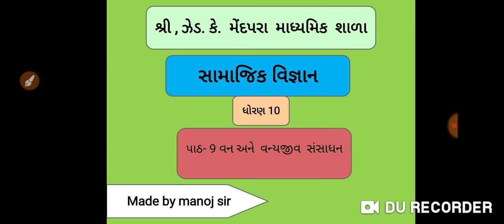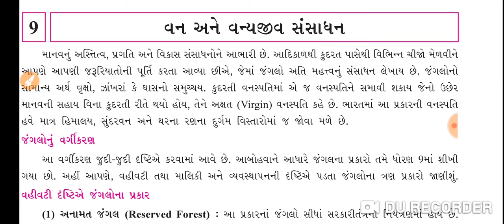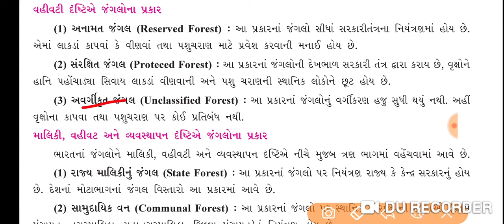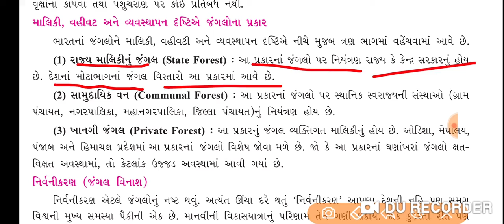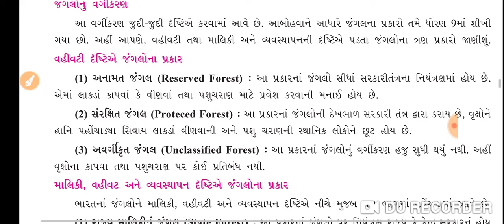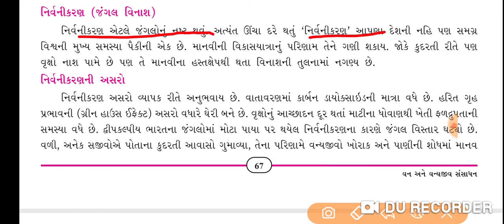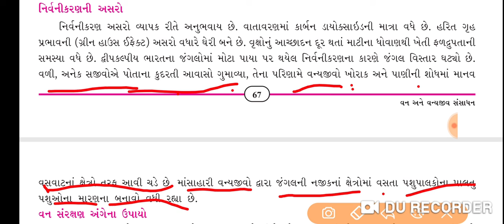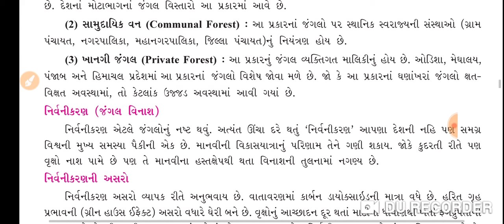ધોરણ- ૧૦ ||સામાજિક વિજ્ઞાન || ch-9 વન અને વન્યજીવ સંસાધન LEC-1 || By Manoj Sir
વિદ્યાર્થી મિત્રો આજના આ વિડીયો લેકચરમાં આપણે જંગલોનું વર્ગીકરણ અને નિર્વનીકરણ વિશે અભ્યાસ કરીશું.